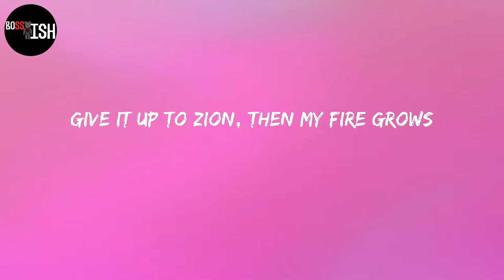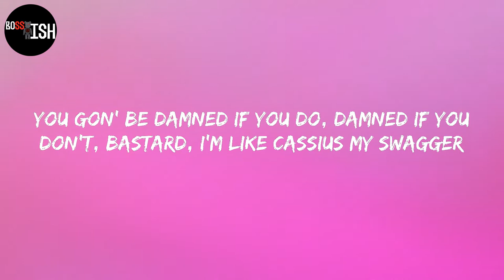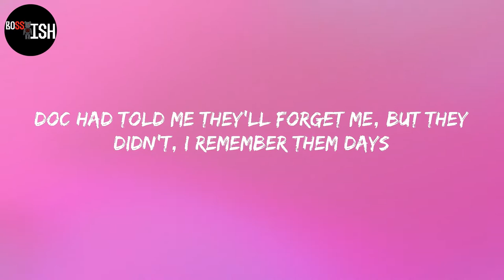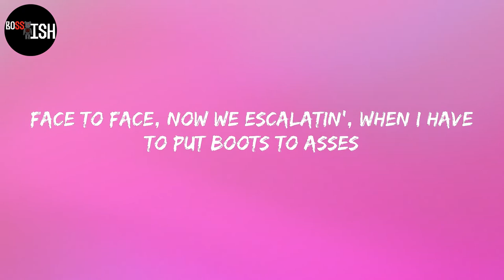Tech N9ne - Face Off (Lyrics)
Lyrics:
Rumble